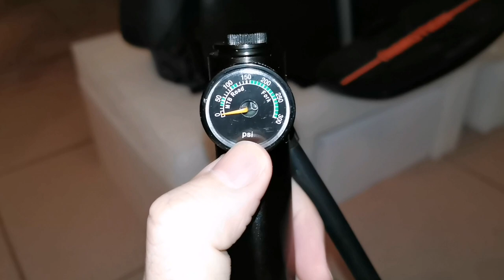INMOTION v11 batch 3 améliorer ?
Alors je vous présente la inmotion v11 batch 3 je parle des améliorations apporté dessus des petite chose mes qui change tout.!! 😊 Ps dsl avec mes voilà après tout je commence comme jeune vieux youtubeur 🧓😂.

Matériel que j'utilise pour mes vidéo

Huawei mate 20 pro

Perche selfistick

Programme montage vidéo you cut vidéo

Retouche photos lightroom

Matériel avenir... Peut-être Samsung s21 ultra 5g et tablette s7+ gopro 9 black à voir les finance 😊😅

et oublié pas abonnée vous et svp liké et partagé ça fait toujours plaisirs